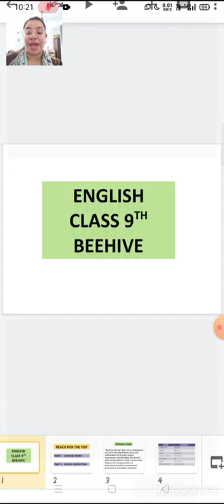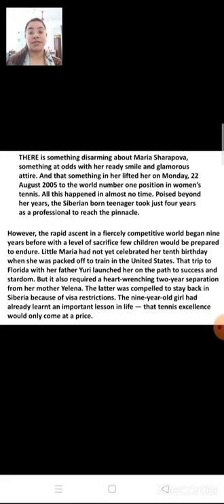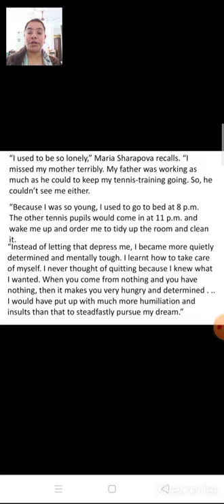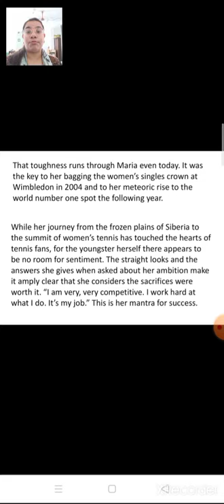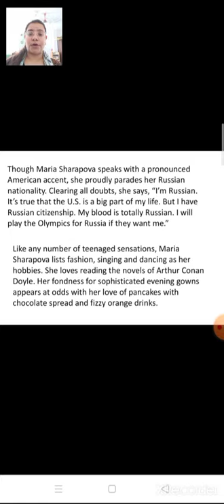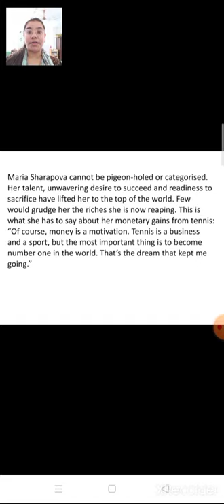cl9 English ch8 Reach for the Top pt2 071020